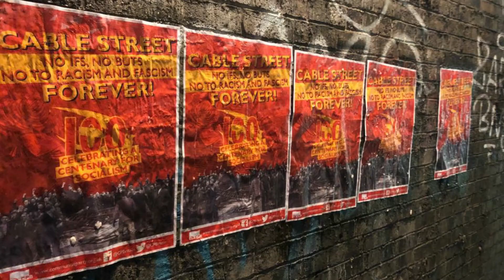Cable Street Forever - A weekend of action from the CP & YCL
In the run up to the 84th Anniversary, members of the Communist Party & Young Communist League held a series of street actions in tribute to the Battle of Cable Street that took place on 4 October 1936.

In this key chapter of our history and the history of antifascist struggle in Britain, 250,000 people from the local community and working class organisations led by the Communist Party barred the road to the rise of British fascism.

We took to the local area around Cable Street not only to publicise its antifascist legacy, but also to share our message that we will not allow fascist and other divisive ideologies to rise again, and that in order to stop this, as working people we need to organise and fight for a better future together.

Our message was well received as we talked to people, gave out leaflets and sold the special Cable Street edition of the Morning Star. Following this an online meeting was held attracting hundreds of people participating live, and thousands subsequently viewing afterwards!

Unite to fight for jobs, health, peace and a better world today.